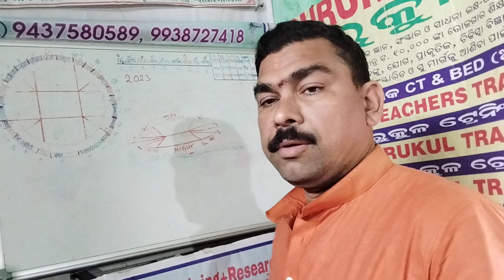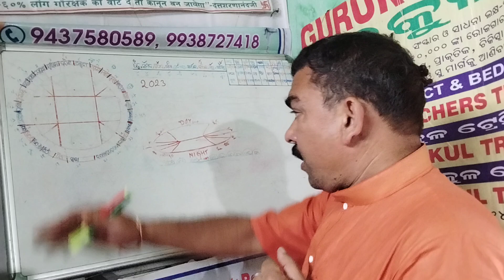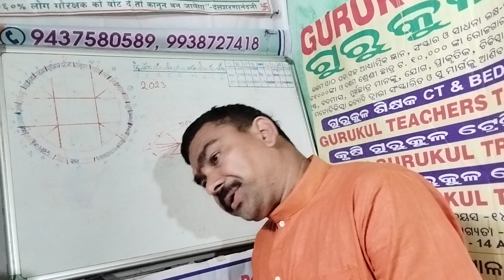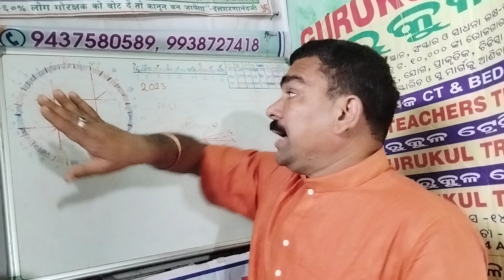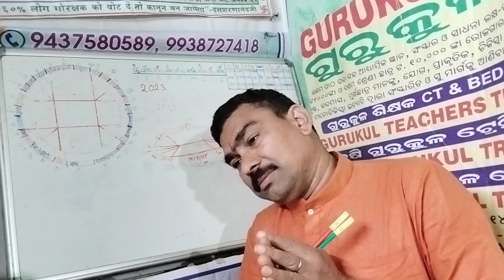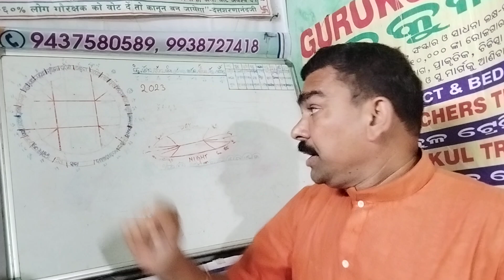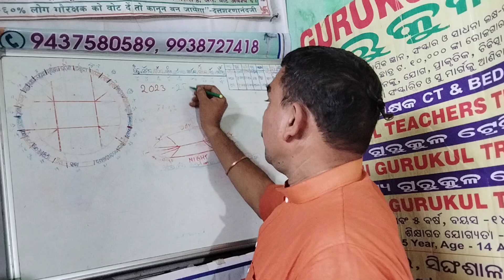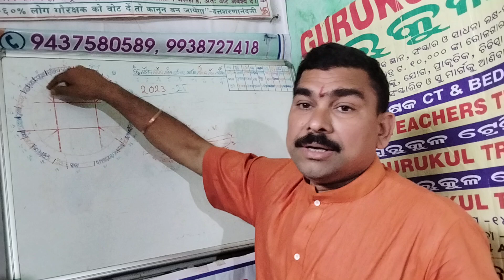Makar Rashi 2023 se 2025 Tak Sani Baba ka Kumbh Rashi Mein Gochar ka fal career analysis makar Rashi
kaisa rahega 2023 se lekar 2025 Tak makar Rashi walon ka sadhesati ka aakhri dhaiya kaise Banega carrier ke bare mein unka sthiti कब-कब unko milega Shubh fal kab milega unko ashubh fal kab se kab tak makar Rashi walon ka carier makar Rashi ka danpaty makar Rashi ka love affairs ka makar Rashi ka Bhagya makar Rashi ka kaise rahega dhan aur Labh makar Rashi ka swasthya 2023 Tak se lekar 2025 Tak makar Rashi walon ka kis prakar ka shok suvidha swasthya makar Rashi ka chor chapet accident makar Rashi ka Rog makar Rashi ka mrutyu ka 7:30 ka Uttam fal Shani Dev ke dwara kis prakar Shani mhadsha antargat sabhi samasyaon ke bare mein vistrit vichar is video mein kiya gaya hai kis kis sal mein kis prakar ka fal Shani ka nakshatra Parivartan March Mahina aaega aur uske bad Guru ka nakshatron mein Shani Baba ka Pravesh ya gochar Uttar mein kis prakar ka fal कौन-कौन se nakshatra ko milega ISI ke upar vistrit vivaran aur jankari Shani mhadsha sadhesati mein makar Rashi walon Ko क्या-क्या kis prakar milega ya nahin milega kab tak milega kis prakar ka grah ko Kitna support milega usi ke upar vistrit vichar